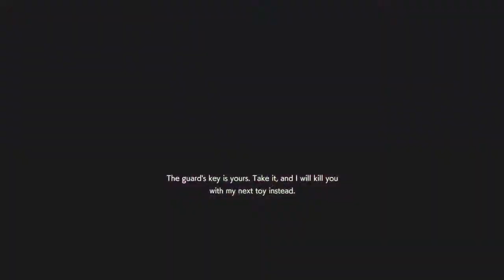RESIDENT EVIL RESISTANCE Wait for the last second rocket XD Crypto Market Cap